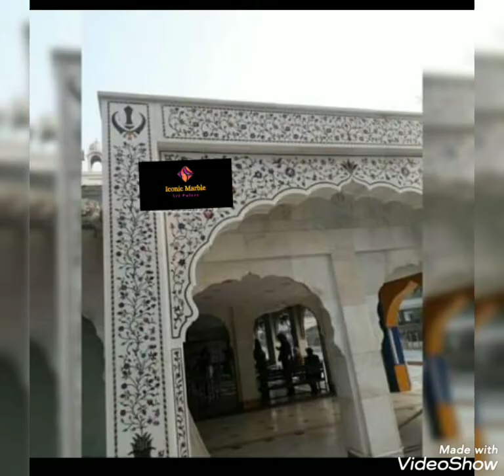MakranaMarble InalyWorks.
we deals in a complete MarbleInlay work at AFFORDABLE Price.
PLEASE LET US KNOW IF YOU HAVE ANY QUESTIONS OR ASSISTANCE.
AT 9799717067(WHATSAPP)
REGARDS
ICONIC MARBLE ART PALACE